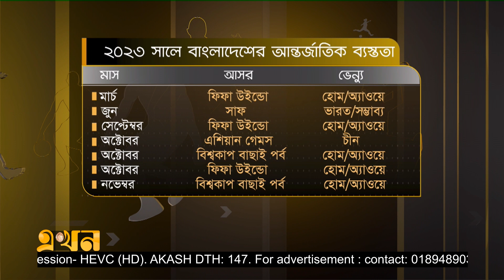আরেকটি সাফ উল্লাসের অপেক্ষা | Saff Football | Ekhon Sports | Ekhon Mathe | Ekhon TV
এখন মাঠে
বিষয়: আরেকটি সাফ উল্লাসের অপেক্ষা

অতিথি: বাংলাদেশ ফুটবল ফেডারেশনের সাধারণ সম্পাদক আবু নাঈম সোহাগ
সঞ্চালনা: হুমায়ুন কবির রোজ

Our Office Address:
EKHON TV
City Park Lane
19 Hatkhola Road, Wari
Dhaka-1203
Bangladesh